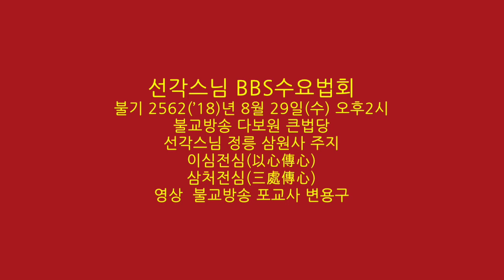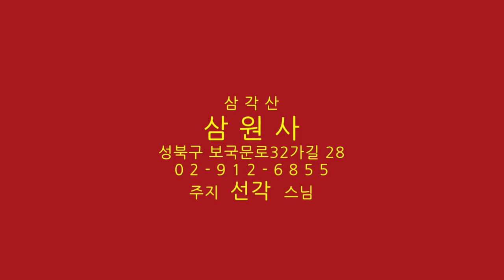선각스님 BBS수요법회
불기 2562(’18)년 8월 29일(수) 오후2시
불교방송 다보원 큰법당
선각스님 정릉 삼원사 주지
이심전심(以心傳心)삼처전심(三處傳心)
영상 불교방송 포교사 변용구

선각스님 약력
1989년 양산 통도사 암도스님 은사로 출가
백양사 승가대학 강원 사교과 졸업
중앙승가대학교 불교학과 졸업
동국대학교 일반대학원 선학과 석사과정 수료(선사상)
효동범음대학 영산반 수료
전국 제방선원에서 참선수행
대한불교조계종 종덕 품계 수지
현제 동희범음회 이사
정릉 삼원사 주지

BBS 불교방송
방송포교후원 10만 공덕주 모임
만공회
가입문의
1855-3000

BBS 불교방송 만공회
월 1만원 이상 보시로
방송포교불사를 이끌어갈 10만 분의 공덕주

10만 공덕주를 넘어
2천만 불자 모두 만공회의 공덕주가 되어
불교방송의 주인이 되어 주시기를 발원합니다.

삼각산
삼원사
성북구 보국문로32가길 28
주지 선각 스님